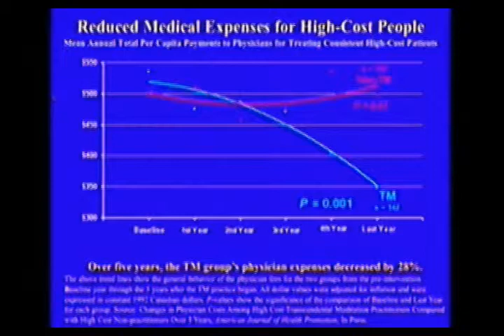Bob Herron, Ph.D. on reducing medicare costs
Dr. Herron lectures around the country on how corporations, businesses and  governments can significantly lower their health care costs by incorporating the TM technique in their health care systems.